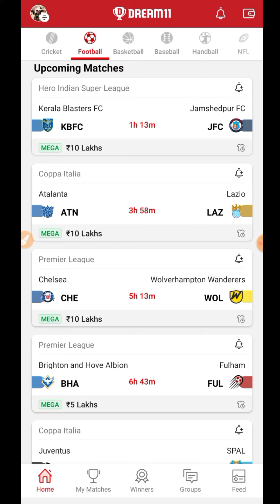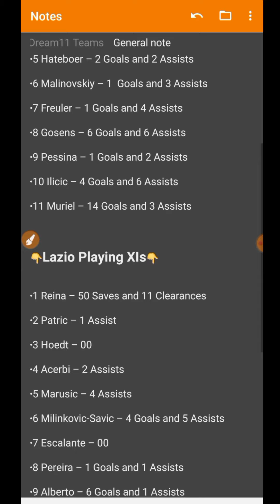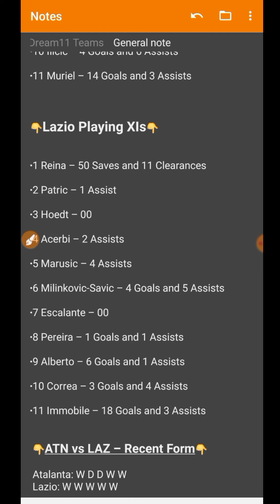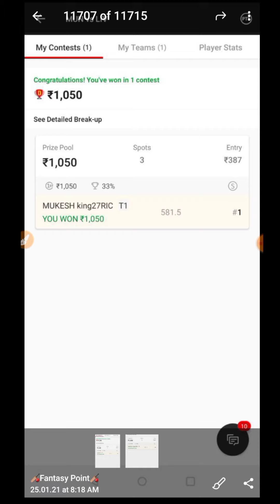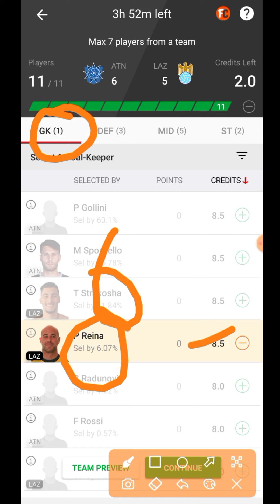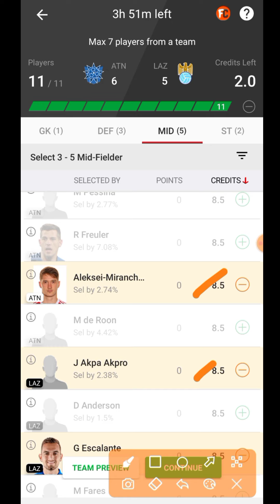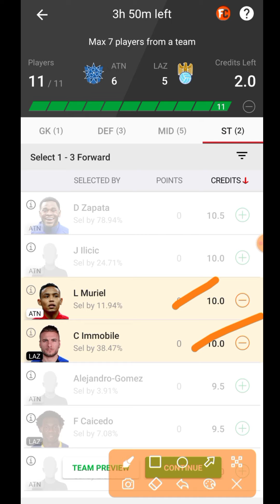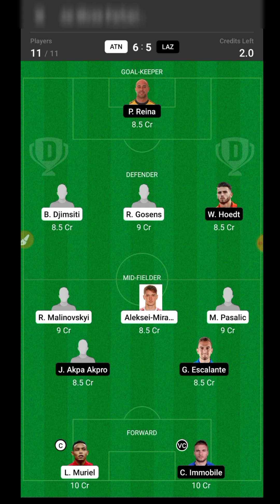ATN Vs LAZ | ATN Vs LAZ Dream11 Team | ATN Vs LAZ Football Match Dream11 | Coppa Italia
Cricket 🏏

Football ⚽️

Volleyball 🏐

Hockey 🏑

Basketball 🏀

Kabaddi 😍😍

2020
Best
Expert
On
Vs
Tnm
team
Dream11

©️Fantasy Point 🙏🙏